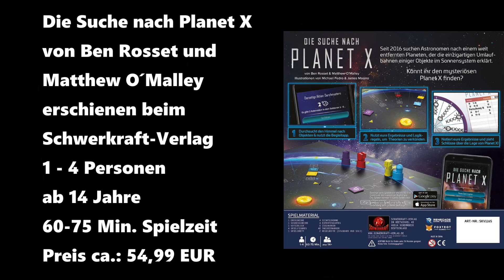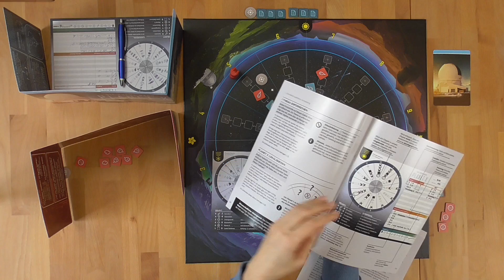Die Suche nach Planet X vom Schwerkraft-Verlag - Regeln + Review - Brettspiel - Die Brettspieltester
Wir haben das Spiel Die Suche nach Planet X von Ben Rosset & Matthew O´Malley - deutschsprachige Ausgabe wird beim Schwerkraft-Verlag erscheinen- mehrfach gespielt.
In unserem Video erklären wir Euch das Spielprinzip und geben unser Fazit ab.

Zeitangaben:
00:00 Begrüßung, Rahmendaten
02:04 Worum geht es ?
02:51 Spielmaterial, Spielaufbau, Spielerreihenfolge
08:52 Sektoren und Objekte
11:12 Startinformationen
13:48 Spielablauf
17:17 Weiter Spielablauf anhand Let´s Play
43:00 Auslösung Spielende
44:58 Schlusswertung
46:59 Fazit Christian
56:08 Fazit Michaela

Wertungssystem:
10 - besser geht es nicht
9 - ausgezeichnetes Spiel
8 - sehr gutes Spiel
7 - gutes Spiel
6 - ordentliches Spiel
5 - durchschnittliches Spiel
4 - unterdurchschnittliches Spiel
3 - nicht zu empfehlen
2 - würde ich nie kaufen
1 - Finger weg

Bewertungen:
Michaela: 7,5 Punkte.
Christian: 7,5 Punkte.

Das Spiel haben wir käuflich erworben. Auf unsere Bewertung hat dies keinen Einfluss.